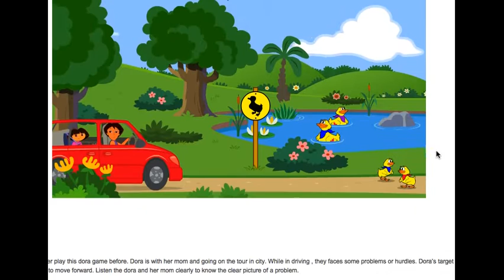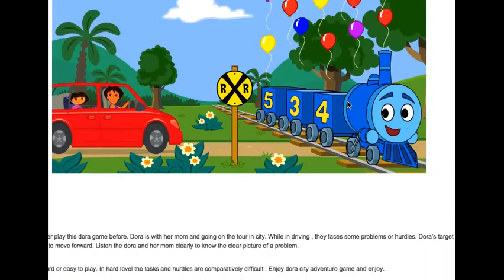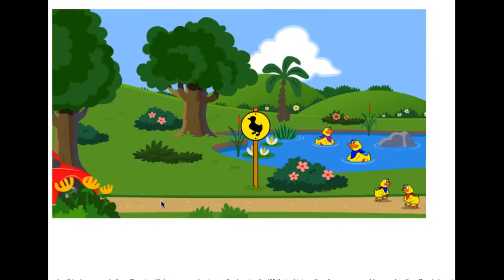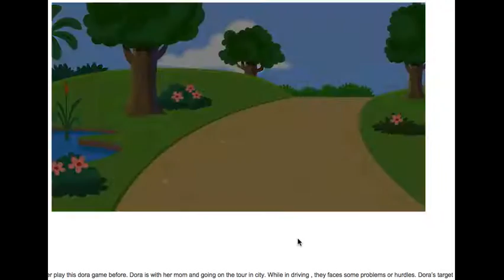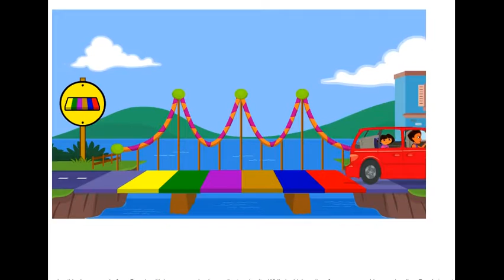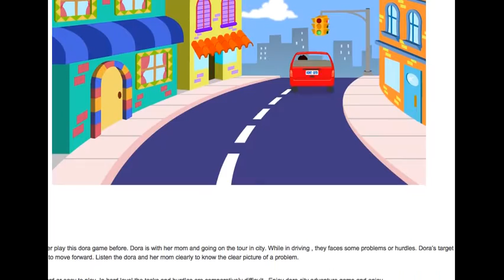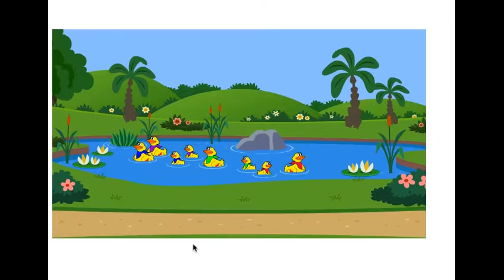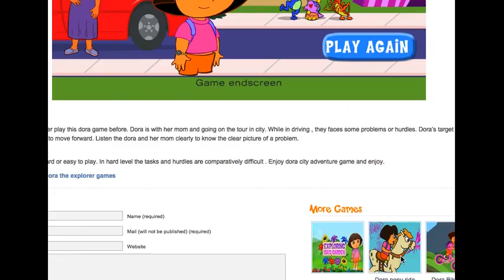Dora The Explorer Full Episodes for Children - Walkthrough Gameplay of Lost City Adventure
Dora - Concert Day
Dora The Explorer Episodes for Children - Full Walkthrough/Guide For Level 3 - New 2014 Cartoon Game For Kids (Nick Jr.) In English HD 1080p

What you are about to see is an educational video on how to beat this game.

About Dora the Explorer:
Dora the Explorer is an American educational animated TV series created by Chris Gifford, Valerie Walsh, and Eric Weiner. Dora the Explorer became a regular series in 2000. The show is carried on the Nickelodeon cable television network, including the associated Nick Jr. channel. It aired on CBS until September 2006. A Spanish-dubbed version first aired as part of a Nick en español block on NBC Universal-owned Telemundo through September 2006; since April 2008, this version of the program has been carried on Univision as part of the Planeta U block. The series is co-produced by Nickelodeon Productions and Nickelodeon Animation Studio. Dora the Explorer is one of the longest-running shows of Nick Jr. During the sixth season, the show became the Nick Jr. series with most episodes, surpassing Blue's Clues with 143 episodes, having 144 after it had complete broadcast on television. It won a Peabody Award in 2003 "for outstanding efforts in making learning a pleasurable experience for pre-schoolers."

Characters: Dora, Boots, Backpack, Map, Swiper the Fox, Tico, Benny, Isa, The Fiesta Trio, Diego.
Partner rating
No mature content
Release date
05/07/2014
Running time
0:30
Programme
► Dora the Explorer
Season
1
Episode
0
Actor
Nick Jr
Director
Nick Jr
Producer
Nick Jr
Writer
Nick Jr
Category
Entertainment Gaming Learning & Education